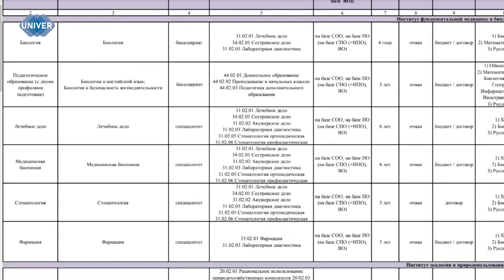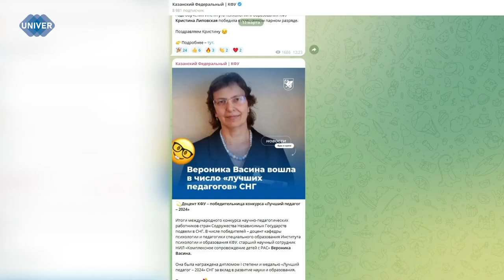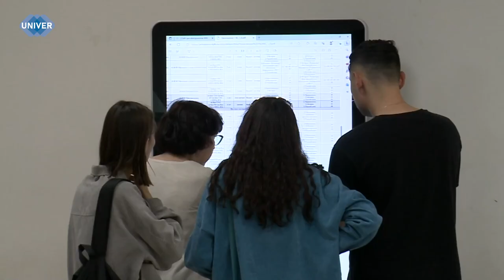КАК ПОСТУПИТЬ В КФУ ПОСЛЕ СПО?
Казанский федеральный университет, как и другие образовательные учреждения, предоставляет возможность получения высшего образования после окончания средней профессиональной ступени.